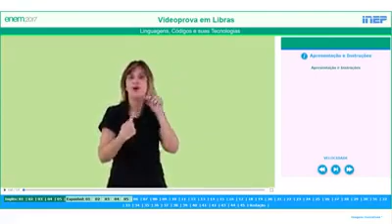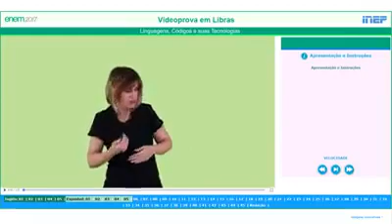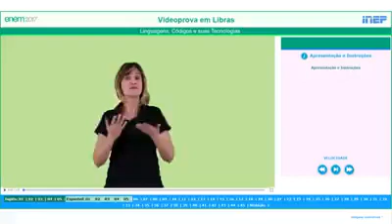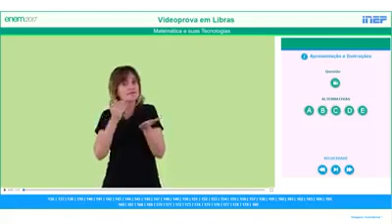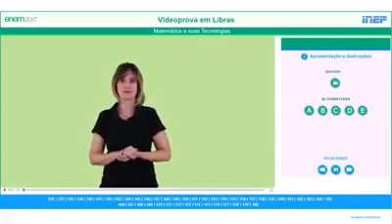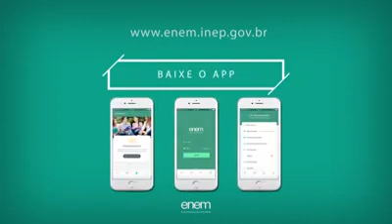Atenção Enem prova e divulgar apoio surdos